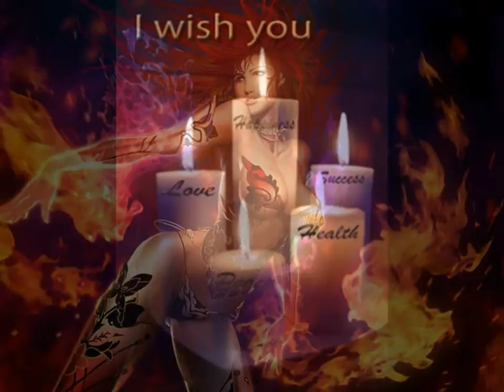extreme love spells 0027732740754 in Al Awdah, Ahmedabad, Bangalore, Chandigarh, Chennai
Are you looking for a powerful Astrologer from Africa.As an adult Dr Saad the Witch, after 27 years of experience and successful casts.Ihave all the experience needed to understand how ican help you with your unique situation.To analyse your situation and help you in just 18hours.feel free to Tell me about your situation.Incase you want” AREVENGE SPELL??my revenge spells are casted very carefully in order to avoid any backfire
-REMARKABLE STRONG BRING BACK LOST LOVE SPELLS:
the lost love of your life could be back jst in few days on their way to you. This spell does not force love between partners. It works when there is genuine love between the two but for some unforeseen circumstance, you are now apart. It is based on honesty, trust, love and mutual respect for one another. This spell may lead to an irresistible pull back of your lover towards you. This spell may open up opportunities for you to communicate to each other smoothly leading to your reunion
-SECRET CURSE ON SOMEONE SPELLS.
Did someone cast Amalicious spell upon you? If so, you can remove the effects of this spell with a protection spell, but you can also reverse the effects of the spell back to this person. It will take only a few days before that spell work. If you want, you can also ask me to enhance the effects of the curse so that the payback really worth it.
-BASIC BLACK MAGIC-STRONG LOST LOVE SPELLS:
Lost Love Spell or Spells are used or performed, if you have lost your love and all the efforts that you have tried have failed and there is no way that you can get your love back. Lost love spell will bring your love back to you unconditionally. Also if your love is with some one else then by the power of this spell your love will break his or her relation and he or she will be with you.
MAGNETIC STRONG ATTRACTION SPELLS
This spell brings your inner beauty to the surface, allowing others to see your inner appeal, your intriguing personality and your beautiful qualities. Not only will you feel better about yourself, but when stares and compliments come your way, your self-confidence will soar, and you will feel on top of the world. And well you should because you are a very special person.
-POWERFUL DIVORCE SPELLS:
Should be used in extreme cases for example if your husband has disturbed you a lot and you are tired of his tortures, you need a divorce but he is not giving you and thus your life had become miserable in such cased you may go for these powerful Spells can also be used to prevent a divorce, if there are people who are not happy with your happy family life and are trying different ways to separate you and so are insisting on a divorce then these divorce spells should be used to protect you from all such evil people so that you may have a very happy and secured married life.
UNCONDITIONAL STRONG MARRIAGE SPELLS:
These Are supposed to be very strong and effective. If you are in a relation and your lover is not committing or is taking time to decide if she or she or she wants to get married to you or not then these very strong marriage spells are used by which your love will marry you and you will have a very strong and happy married life.
-UNBREAKABLE & Strong Relationship spells Have you been in arelationship for a while now and you want it to be serous? Or are you sick of waiting for a marriage proposal or for him or her to commit to you completely? If you answered YES to these questions,its time to give your lover a magical Spell to put him or her in the right direction.This spell is PERFOMED perfectLY.
In 18hours Results
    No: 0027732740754